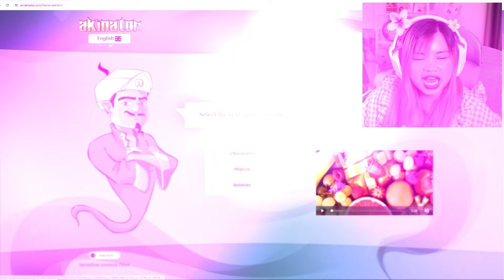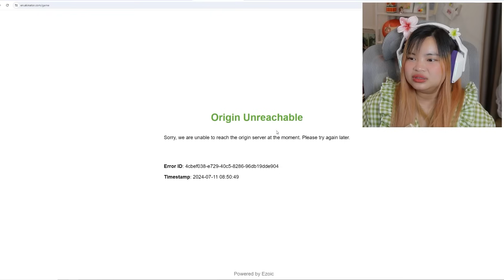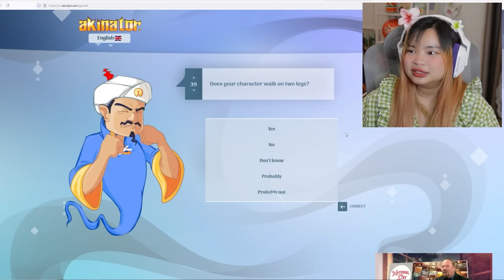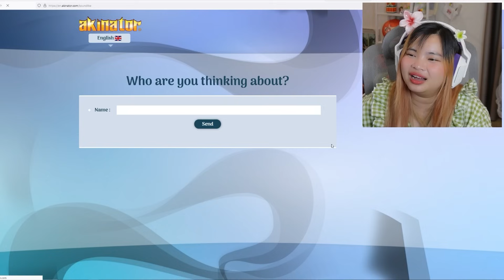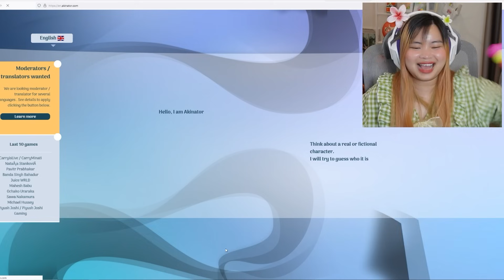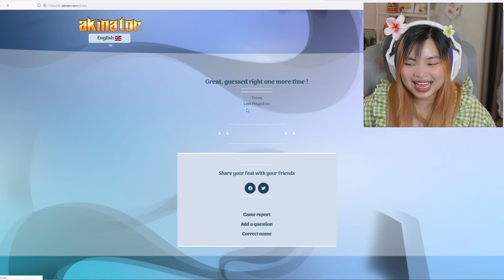THẦN ĐÈN AKINATOR TỨC ĐIÊN VÌ KHÔNG BIẾT BÉ ĐẬU | KAMUI NGHĨ ĐẾN BÉ KẸO